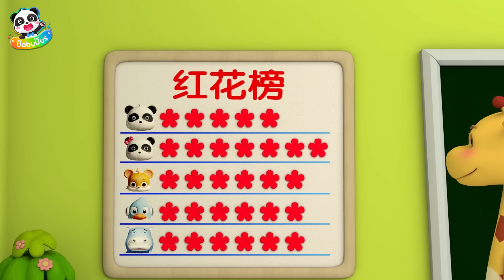مجموعة من كرتون كيكي وميوميو | بيبي باص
بيبي باص يساعد الأطفال:
★ التفكير المستقل
★ بناء الثقة بالنفس
★ احترم الآخرين
★ استكشاف العالم
● مرحبا بالتواصل معنا عبر :